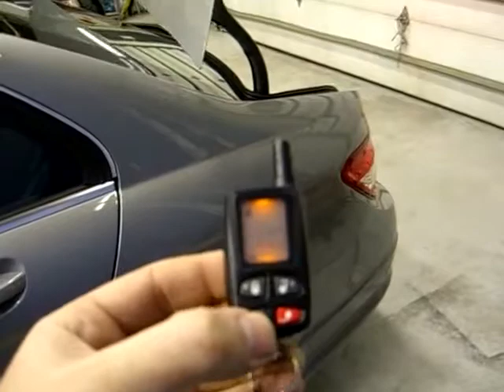Smartkey Starter Remote Start Using DEI Remotes 480p